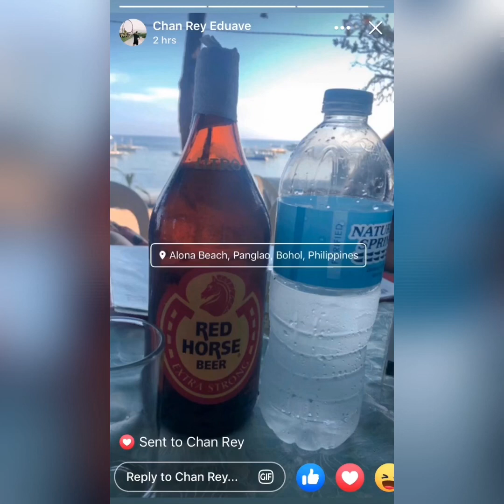BOHOL trip with family and friend